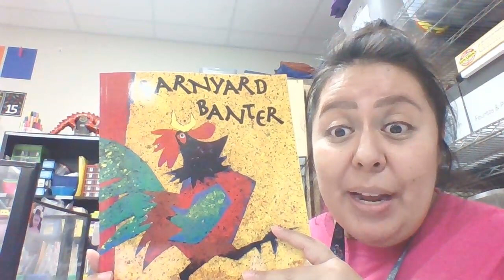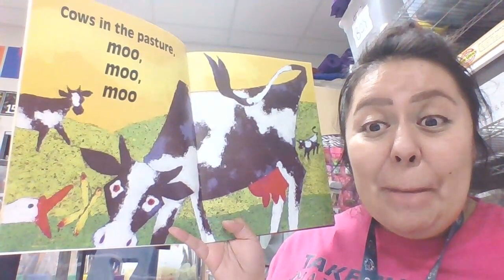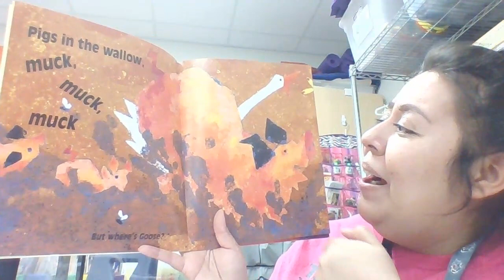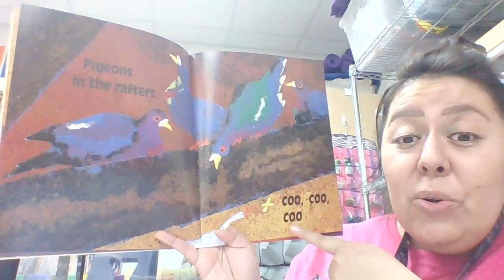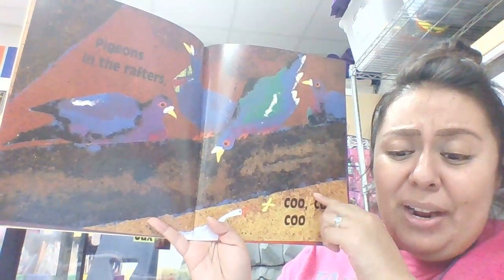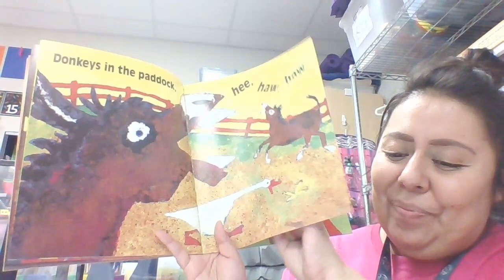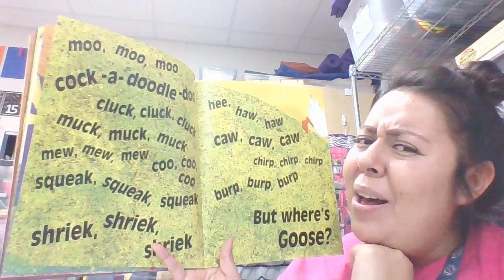RA: March 10th